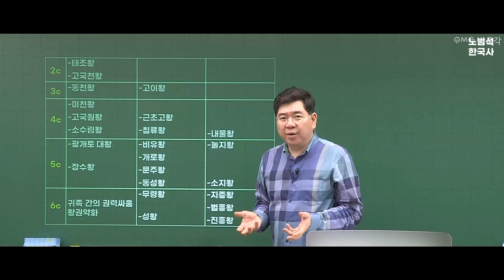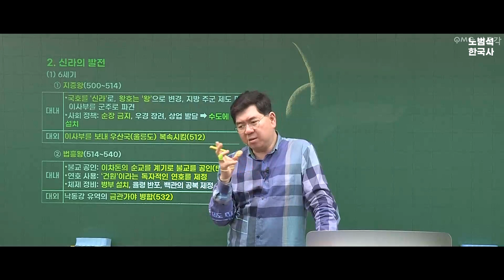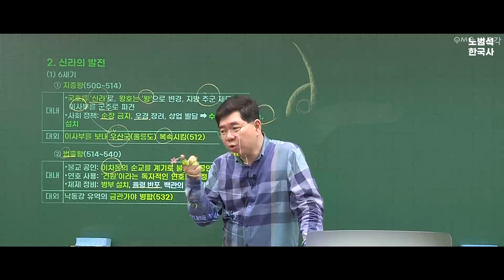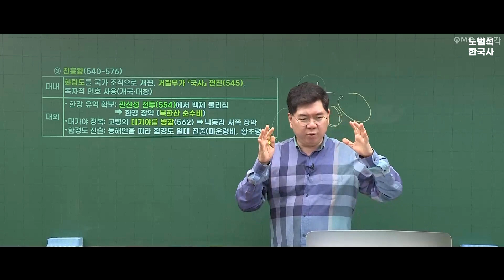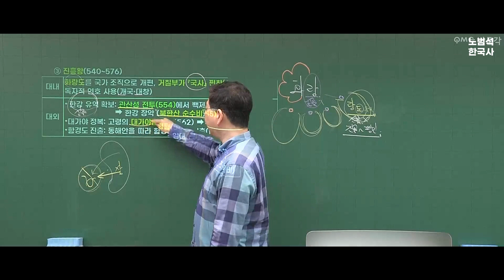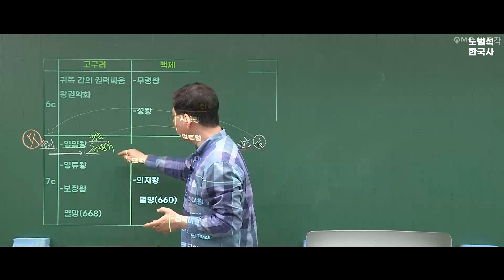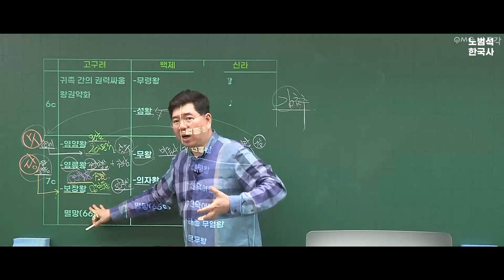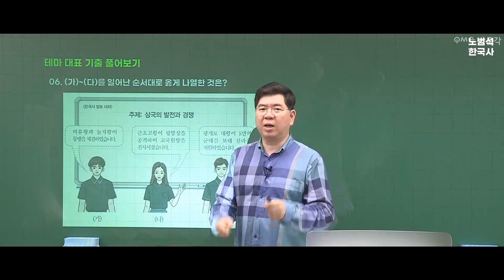노범석 한국사 능력 검정 시험 대비 특강 5 테마7 신라의 발전